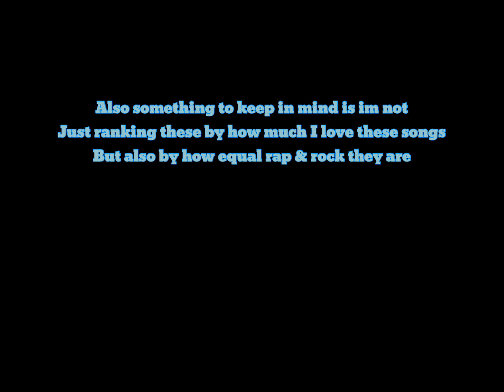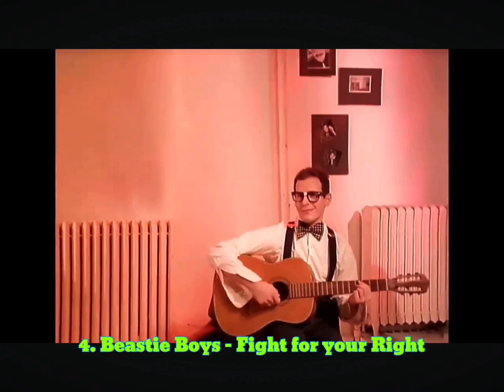TOP 22 Best Rap Rock Songs Of All Time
22. Off the wall
They sampled Slipknot, just not my favorite, and there’s kind of a lack of rock.

21. Rock Superstar
Once again, this one’s just not my favorite.

20. YELLOW PISS
this one’s good, but I think City Morgue makes other better songs ￼

19. Bring the Noise
This one is equal Anthrax rock ￼and public enemy ￼rap. I like the NWA police sirens in the back. ￼

18. Nookie
This one’s kind of goofy, but I like it

17. ￼￼Survival
The best white rapper of all time makes a rap rock song and doesn’t disappoint! Though there are other songs that do it better.￼￼

16. Faint
Chester’s singing goes greatly ￼with Mike’s rapping, but other LINKIN PARK songs are better.￼￼

15. Rhymin and Stealin
Nobody in the world can go wrong with beastie boys, but since they have such an awesome discography, this one is not one of their best.￼￼

14. Rock the House
Very Tribe called Quest jazz rap, mixed with Gorillaz soft rock, what more can you ask for? ￼￼￼￼ though this is not my favorite song by them.￼

13. Walk this way
The one that started it all, it’s a little rough, but it was a good start of this sub genre of both rap and rock ￼

12. Killing in the name￼
This song is great and all, but in my opinion, it’s not in the Mount Rushmore of best rap rock songs, also, there is kind of a lack of rapping in this.￼￼￼￼￼￼

11. Slow and Low
Now we get to a song with kind of a lack of rock, though I actually do love this song. They rap over drums that sound more rock, then hip-hop and some sampled riffs￼.￼￼

10. Break Stuff
Just making it into the top 10 is my personal favorite Limp Bizkit song, but once again, it’s not my personal favorite, though this is way less goofy, then Nookie.

9.￼￼￼￼ HURTWORLD 99’
A bit repetitive, but I like it.

8. Clint Eastwood
This one’s a classic, everybody loves this song, happy people to miserable people.

7. So what’cha want
There is more rock in this than Slow and Low, but it’s still kind of lacking it, still a vibe tho.

6. Feel Good Inc.
The most popular song by Gorillaz, and for good reason, even though it’s more of a rock song than a rap song, Russell’s rapping is no joke.￼￼￼￼￼￼￼￼￼￼￼￼￼￼￼

5. THE ELECTRIC EXPERIENCE
One of my favorite songs right now this is definitely one of the best newer rap rock songs of all time. City Morgue’s Rap Rock fusion is out of this world!!!

4. Fight for your Right
This Old School song or convince anybody from your parents, your grandma to your other friends to let the party you want take place!

￼ ￼￼￼￼3. No sleep till Brooklyn
Keeping it in school and beastie boys, this song is a tour bus’s anthem !

2. In the End
This one’s up so high, because this is the only one on the list that I’ve known for half my life, and I’ve always loved, whereas all the other songs are songs, I started listening to a year or less ago. but as for all lists, there can only be one winner.

1. Sabotage
There’s a reason why this is the most popular, Beastie Boys song!
￼ it’s equal next rap and rock, if you haven’t heard the full song, please do yourself a favor and listen to !￼￼￼